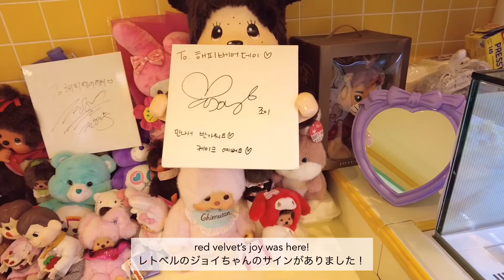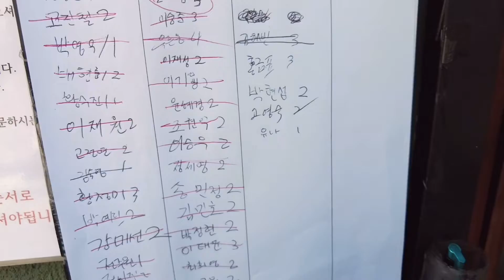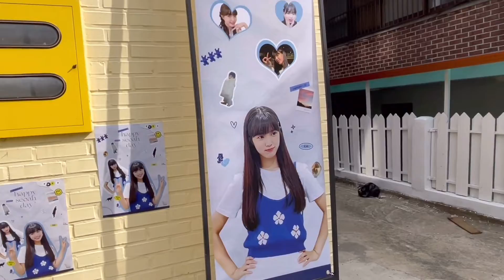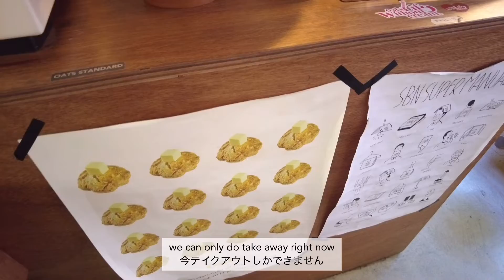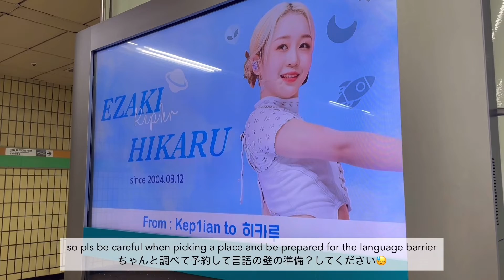Korea vlog 🇰🇷 cafe hopping & going to a hair salon in hapjeong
Hello! Hope you’ve been well :)
I just finished my mid term exams! Idk how I did but hope it goes well lmao
Korea is seriously getting cold now and I’m happy because I love autumn/winter 💕

I’m a bit behind on editing because of the exams but I hope to get on track soon!!